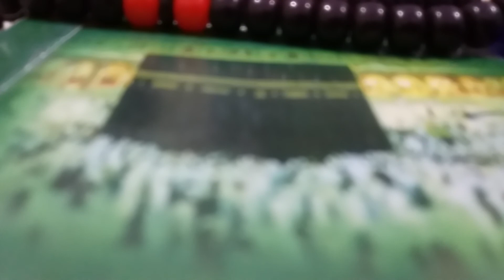تفسير رؤيه الشمعه المشتعله فى المنام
فى هذا الفيديو سوف افسر رؤيه الشمعه المشتعله فى المنام